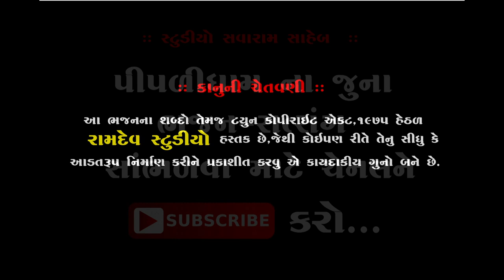પીપળીના પીર ની જય બોલો || મેહુલ પ્રજાપતિ || New Song 2020||Piplidham||Mehul Prajapati||Ramdev Studio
★Singar :- Mehul Prajapati
★ Music Label:- Ramdev Studio-Dharpipla
★ Studio Recording  :- Studio Chamunda - Vishalven
★Palce : Piplidham-Surendranagar
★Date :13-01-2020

      ★Piplidham Bhajan Santvani★

◆વિડિઓ ગ્રાફી◆
MEHUL MER
LAKHMANBHAI KARELIYA
UMESH MADHAR
MAHESH MER
NARESH PADANI

:: VIDEO GRAFI TEEM::

KALPESH MER
MEHUL MER
UMESH MADHAR
DHIRUBHAI CHOTILA
LAKHMANBHAI MAGHARIKHADA
BHAVESH CHOTILA
GOPALBHAI  VADADHRA
RANJITBHAI CHORVIRA

                     PIPLIDHAM OFFICIAL